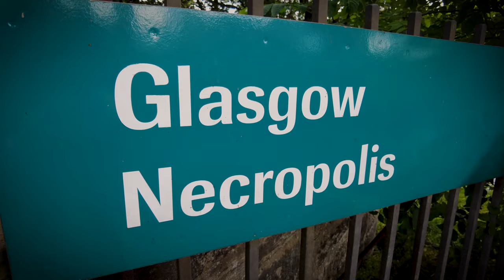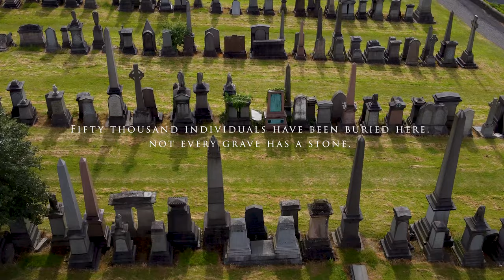Have you visited Scotland's OLDEST Mainland Cathedral? 4k Drone Cinematic.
The Historic Glasgow Cathedral & Necropolis.

Glasgow Cathedral (Scottish Gaelic: Cathair-eaglais Ghlaschu) is a parish church of the Church of Scotland in Glasgow, Scotland. Erected between AD 1136 and 1484

The Glasgow Necropolis is a Victorian cemetery in Glasgow, Scotland. Established in 1832

Fun Fact: The Necropolis recently featured in The Batman (2022) Starring Robert Pattinson.